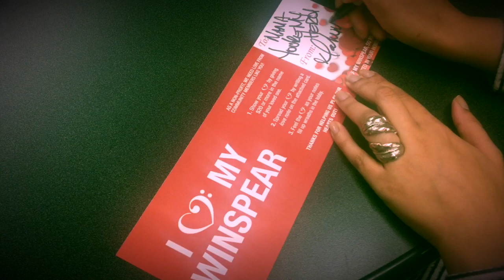I Love My Winspear